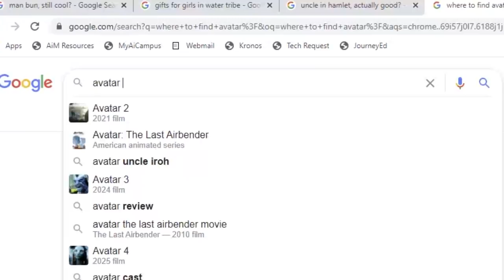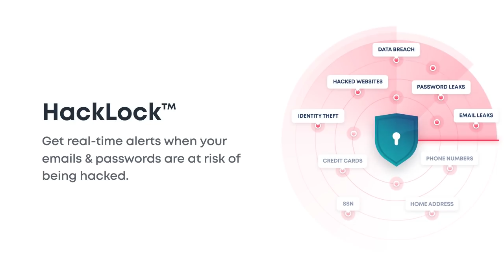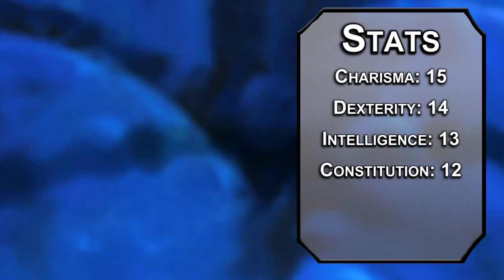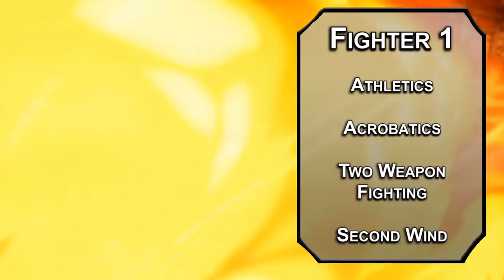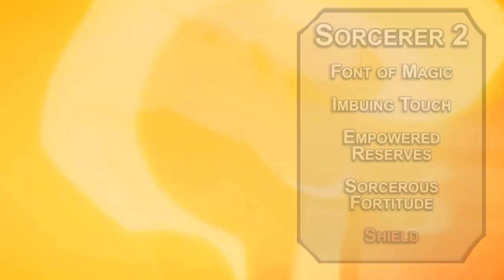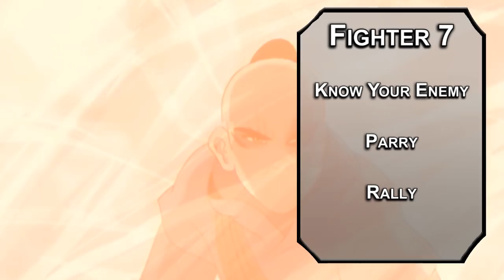How to Play Zuko in Dungeons & Dragons (Avatar the Last Airbender Build for D&D 5e)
Today we have a build for Prince Zuko in Dungeons & Dragons! Play the most honorable build you can in D&D 5e!